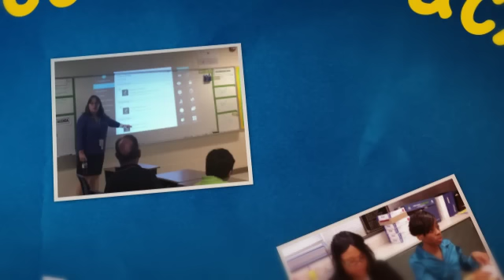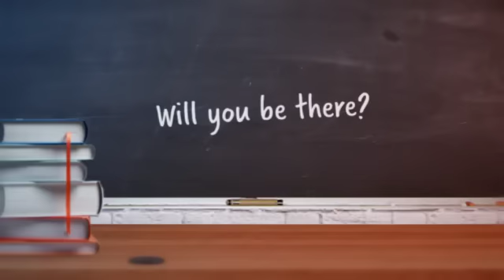The PLC 2015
GCS presents the Inaugural Personalized Learning Conference!  This conference is designed for middle school teachers to learn from their fellow colleagues about strategies that work in classrooms to personalize learning for all students.